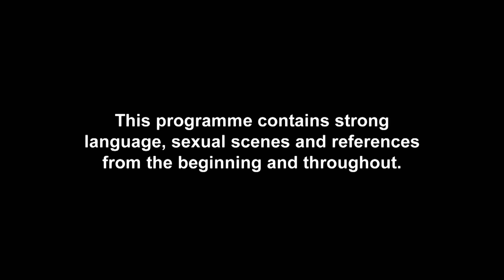Chloe Ferry's Left Pure Shocked When Ex Marty McKenna Arrives | Geordie Shore: Hot Single Summer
The radgies get the biggest surprise at their zombie party when a very familiar face walks into the house...Brand new Geordie Shore: Hot Single Summer continues Tuesdays at 10 pm on MTV UK!